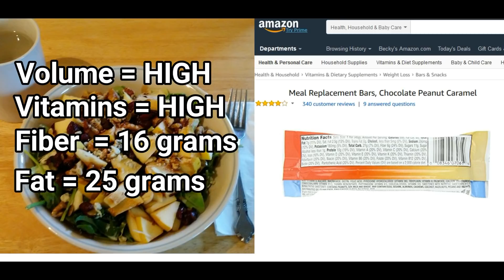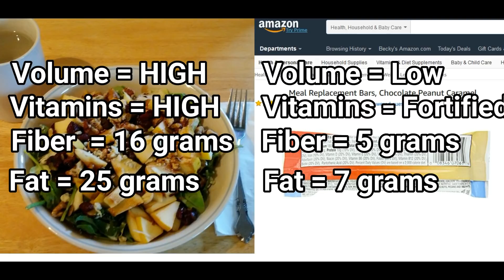Controlling Hunger - Is It Your Head or Hormones?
There is both a mental and physical side of hunger control. In this video, I show you how to handle both.

You'll learn...
*The two "hunger hormones" and how to manipulate them to feel full longer.
*The truth about meal replacement bars and hunger control.
*How your brain can trick you into feeling more hungry than you should and the simple fix to outsmart this mental barrier.